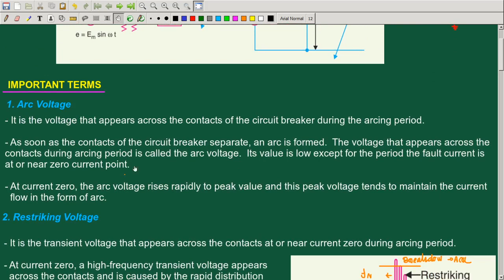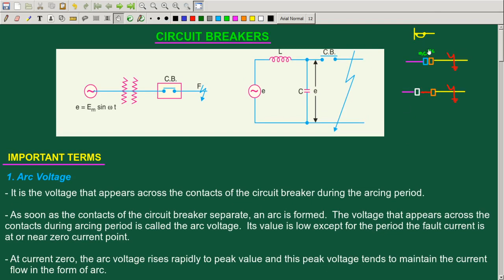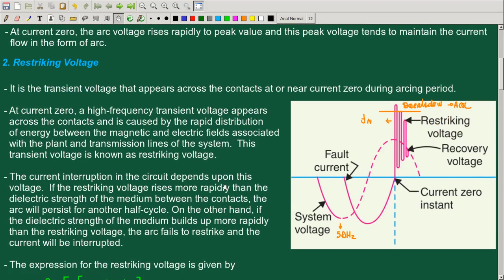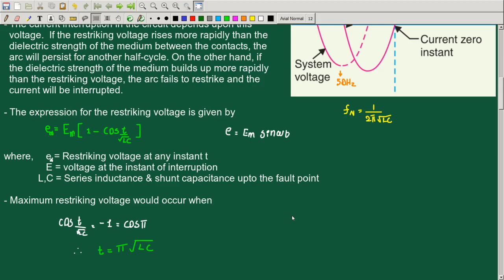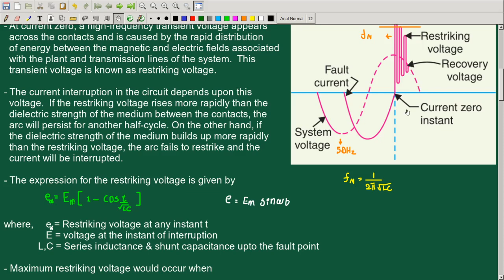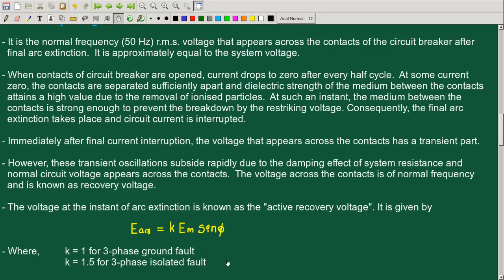Arc voltage, Restriking voltage, Recovery voltage & RRRV | EE301 KTU PGTP MALAYALAM